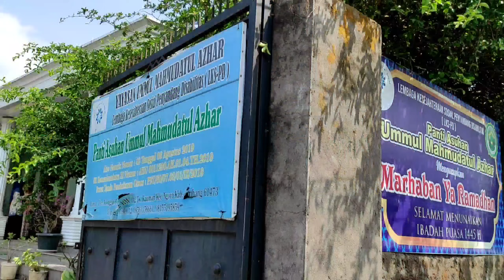MENYERAHKAN 3 ANAK DIFAB3L YANG SEMPAT KABUR KE PANTI ASUHAN BIKIN TERHARU TERNYATA BANYAK LAGI